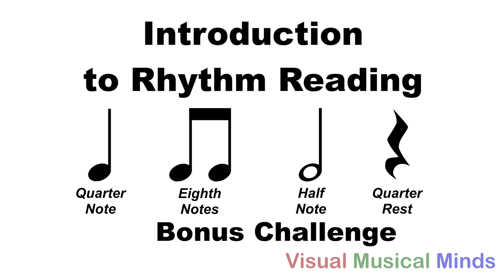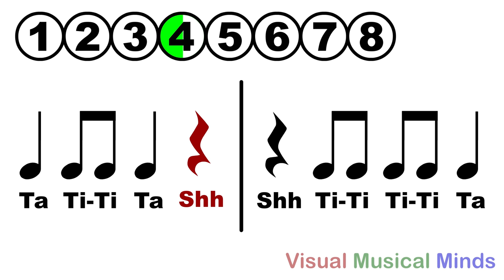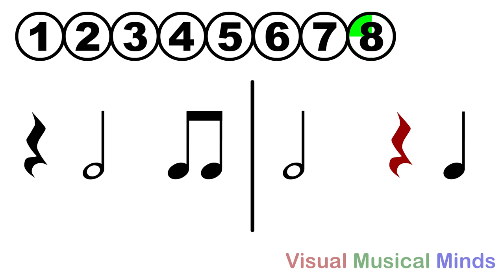Introduction to Rhythm Reading: Bonus Reading: Bonus Challenge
After making the first three videos in my Introduction to Reading Rhythms series, I felt that I needed a nice capstone video to tie it all together- so here it is!

Credits:
Video: Nathan Walby
Composer: Nathan Walby
Performers: Computer (with the help of Nathan Walby)